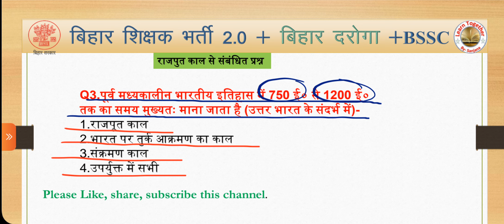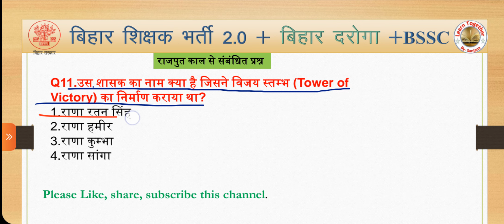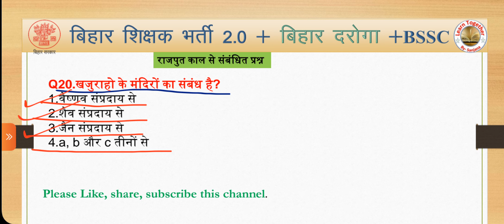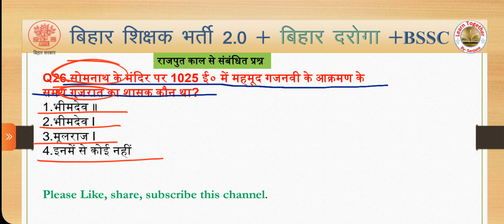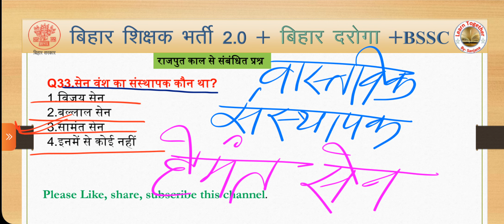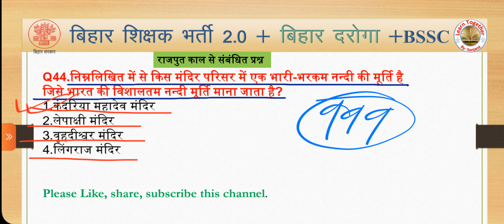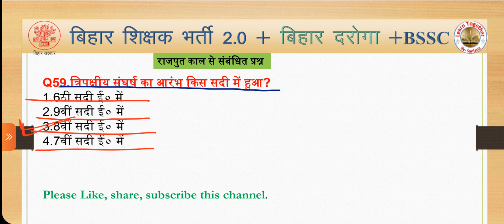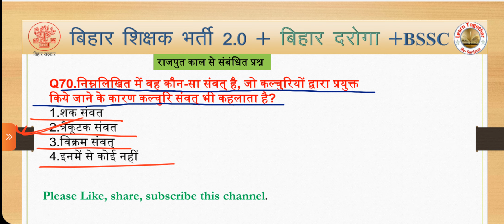BPSC TRE 2.0 | राजपूत काल | NCERT History MCQ | Scert History | MCQ for PGT TGT | BSSC GK GS | 29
Cover Topic:-
इस वीडियो में हम BPSC TRE 2.0 के लिए syllabus अनुसार  राजपूत काल  के प्रश्नो को  एक एक कर के व्यख्या के साथ देखेंगे।